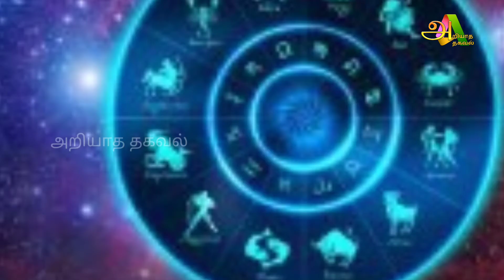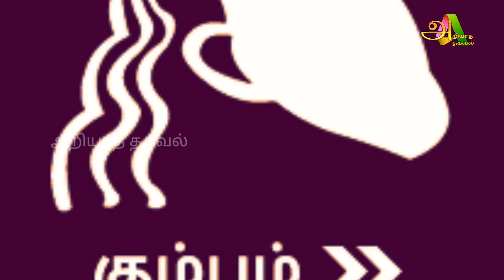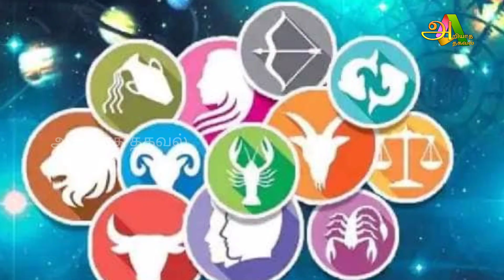அடுத்த ஏழு நாட்கள் இது நடந்தே தீரும் !நான்கு ராசிக்கு ஆ'பத்து ! ஜோதிடர்களின் பகீர் கிர்க் கணிப்பு !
For advertisement

Raasi Palan

Like பண்ணுங்க
shareபண்ணுங்க
subscribeபண்ணுங்க